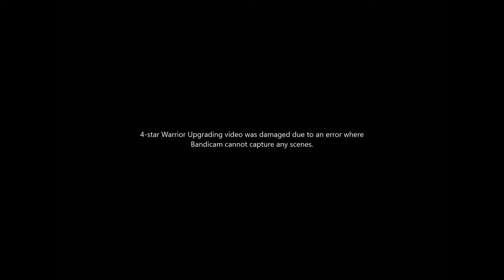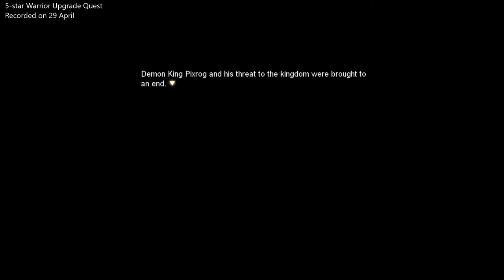[MSEA]Newtro Warrior Upgrade Questline